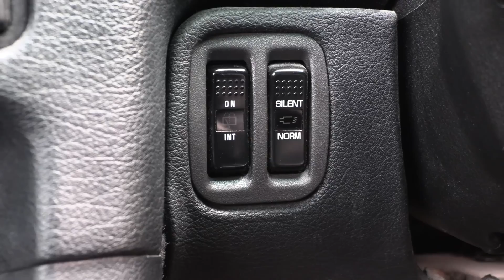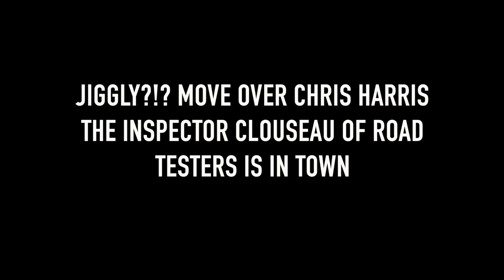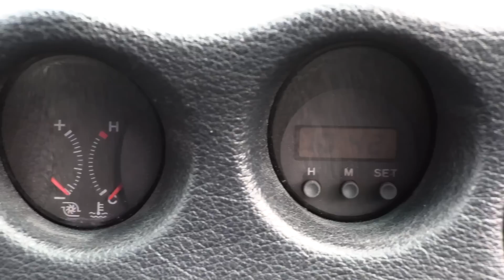Why is the Most Advanced Japanese Car of its Time so Unloved? Mitsubishi 3000GT / GTO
It should be a legend, it was 20 years ahead of the curve and yet the Mitsubishi GTO has never measured up to to other Japanese JDM legends  like the Nissan R32 or Subaru Impreza. Is this because it is genuinely bad or is there another reason for this lack of love for one of the most significant cars of its time.